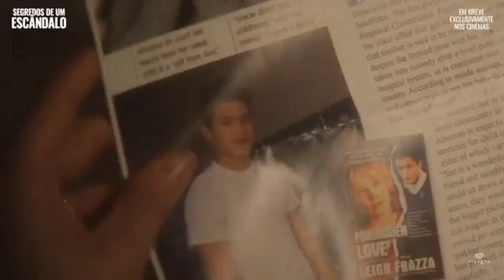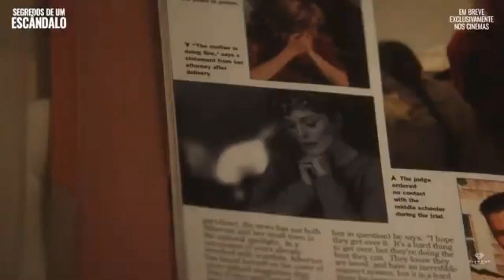SEGREDOS DE UM ESCÂNDALO - (Trailer Legendado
Segredos de um Escândalo conta a história de Gracie (Julianne Moore) e seu marido Joe (Charles Melton), que é 23 anos mais novo que ela. O relacionamento dos dois começou quando Joe ainda tinha 13 anos, causando um escândalo nos jornais. Vinte anos depois de seu romance ter chegado às manchetes, o casal está se preparando para que seus gêmeos comecem o ensino médio. No entanto, suas vidas viram de cabeça para baixo quando a atriz Elizabeth Berry (Natalie Portman) vem estudar Gracie para um papel no cinema. A dinâmica familiar se desenrola quando Joe percebe que perdeu sua juventude.

Data de Estréia: 18/01/2024